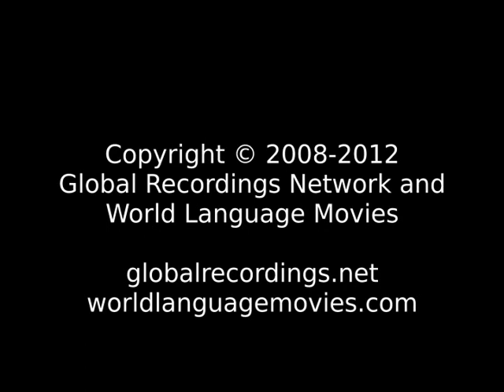The speech of God Northern Nambikuara: Mamainde People/Language Movie Trailer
This is: The speech of God Northern Nambikuara: Mamainde People/Language Movie Trailer c64437 [c64437t]

Other names for this program are: Nũsa Sũna Naseksadu

Other names for this language are: Mamaindé; Northern Nambikuara: Mamaindé

This language is spoken in: Brazil (Brasil)